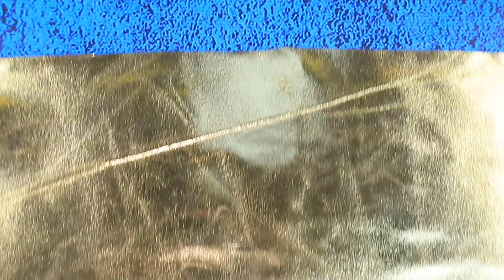गोल्ड Vs सिल्वर लड़की/ 10 LOL OMG DIYs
LOL OMG को चैलेंजिस काफ़ी पसंद है।  आज गोल्ड और सिल्वर डॉल का मुकाबला होगा।  हमारी नई विडियो में कूल आईडियाज़ देंखे।

• कैंची
• यूटिलिटी नाइफ़
• पेंट ब्रशीस
• आम और ग्लिटरी फ़ोम पेपर
• ट्युल
• ऑरेंज शूलेसिस
• गोल्ड फ़ैब्रिक
• गोल्ड रिबन
• गोल्ड रिंग्स
• डेकोरेटिव पीसीस
• प्लास्टिक कैप
• तार
• राइनस्टोन्स
• पाइप क्लीनर
• ग्लिटर
• ट्युल
• फ़ैब्रिक्स
• रिबंस
• बीड
• ग्लिटर वाली नेल  पॉलिश
• स्ट्रॉस
• चॉपस्टिक्स
• लिड
• रंगबिरंगी टेप
• डेकोरेटिव गियर्स
• टिनफ़ोइल
• रबर थ्रेड्स
• सीक्विन्स